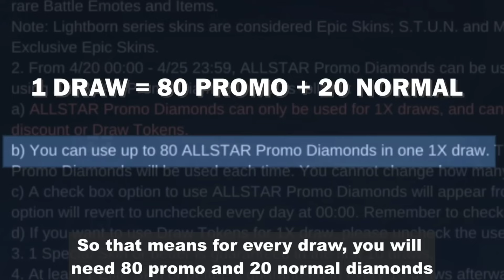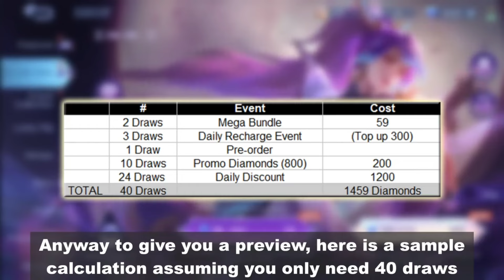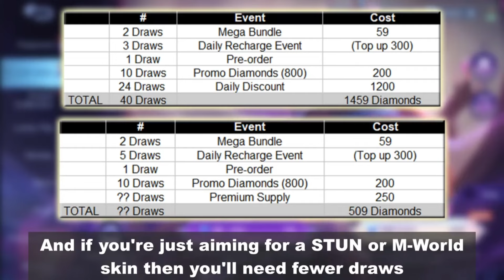Ml Moonlit Wish Spin || How Mutch Is Hanabi's Moonlit Ninja Skin ?